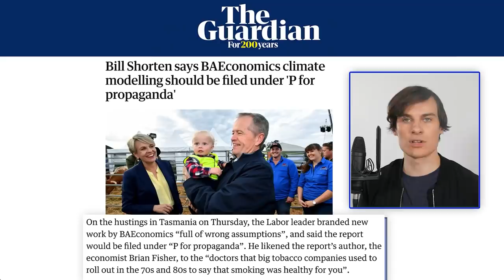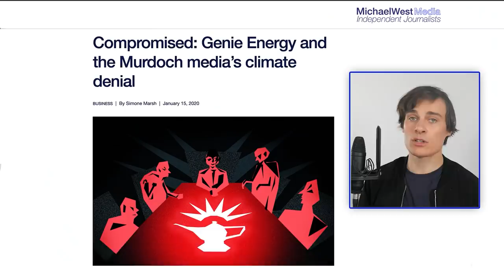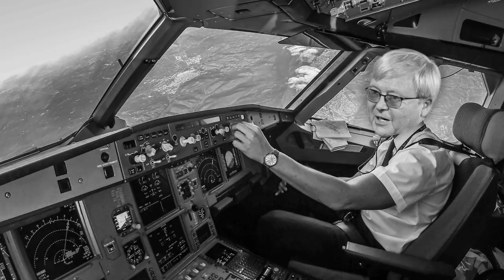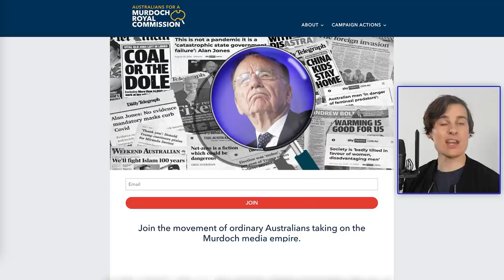Murdoch Goes Green?